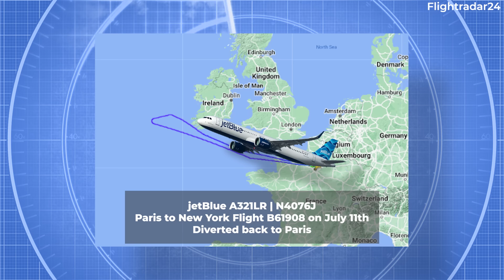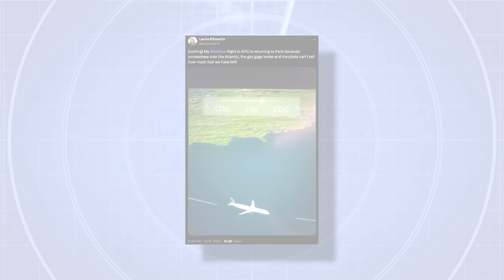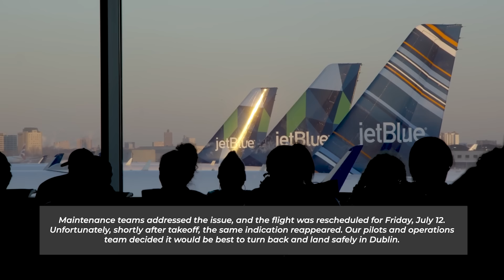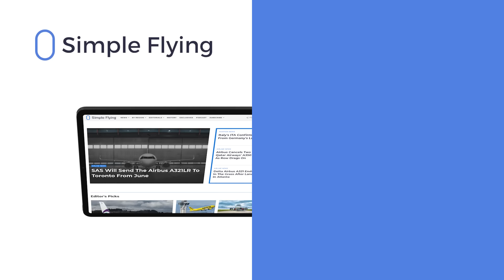Fairly New JetBlue Airbus A321LR Diverts Twice Due To Technical Issue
It’s been an incredibly eventful summer for air travel and challenges circumstances. While the global IT meltdown was probably the most significant occurrence - there was a multi-day ordeal a week prior, affecting JetBlue travelers in Paris. What was supposed to be a mere eight hour flight was actually a lengthy 3 day ordeal as a 10-month-old A321LR encountered issues!